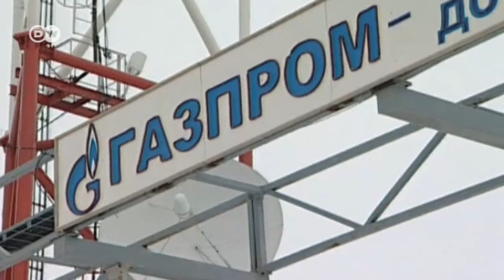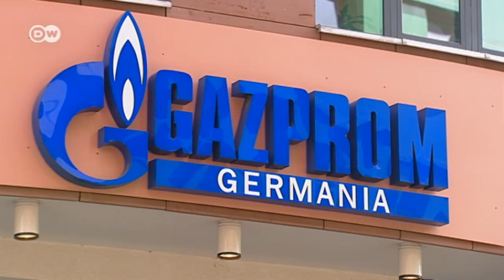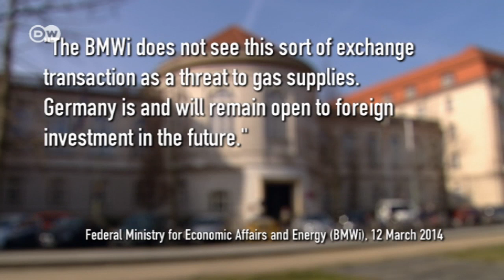A German natural gas storage facility and Gazprom | Made in Germany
Wintershall, subsidiary of the Bayer chemicals giant, is selling a substantial part of Germany's natural gas infrastructure to Gazprom, Russia's state-run gas supplier - including the Rehden storage facility near Bremen, the largest in western Europe. In return, Wintershall is being granted direct access to Russian natural gas fields. The deal was signed in 2013 after lengthy preparations, but the Ukrainian crisis now puts it in a different light.